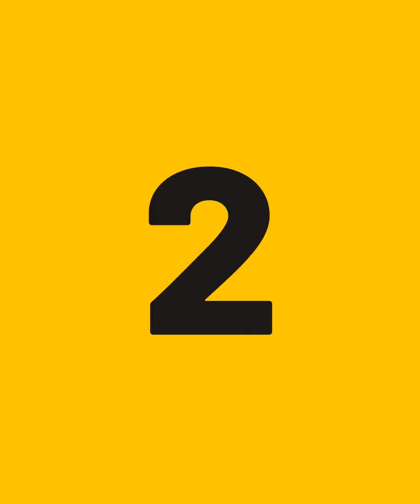5 NBA Stars Who Will Retire Soon